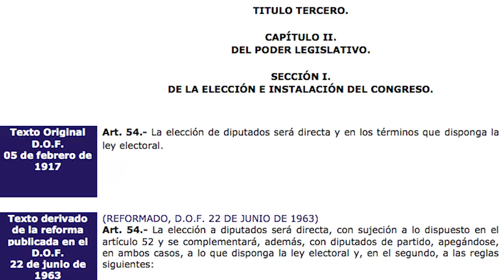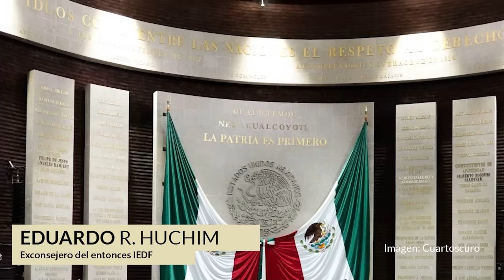El PRIAN gobernó México imponiendo sus mayorías parlamentarias. Ahora “le horrorizan”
La contundente victoria de Morena y sus aliados en la elección presidencial se extendió en el Congreso, donde los partidos de la llamada Cuarta Transformación consiguieron la mayoría calificada en la Cámara de Diputados y se quedaron a tres escaños en el Senado, lo que ha inconformado al PRI y PAN, que han denunciado una sobrerrepresentación de la cual antes se beneficiaron y ahora pretenden regatear porque no les favorece.